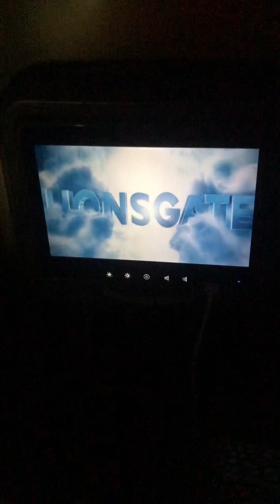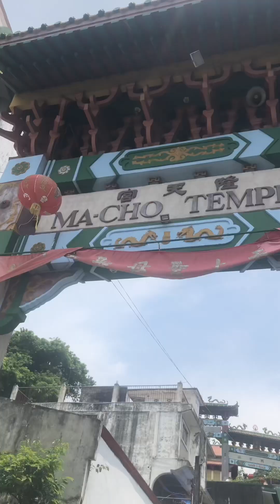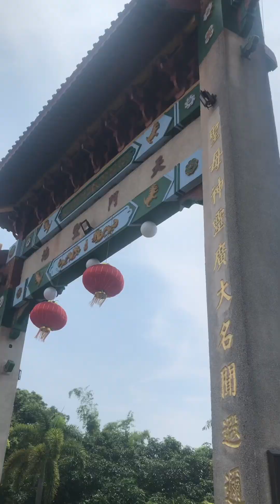Ilocos escapades (Quick Stay)